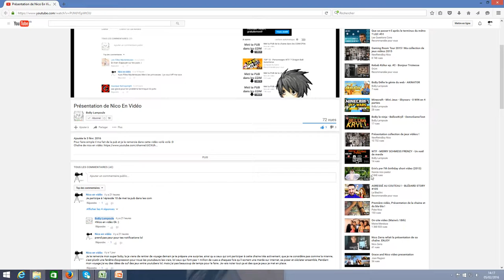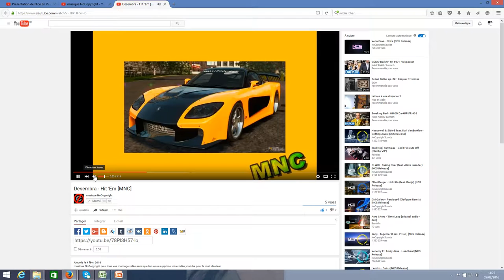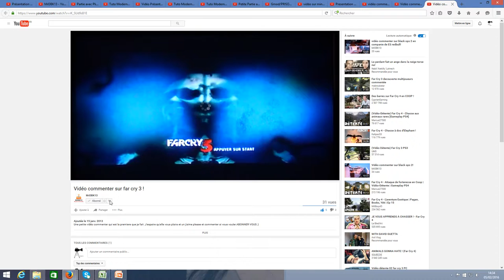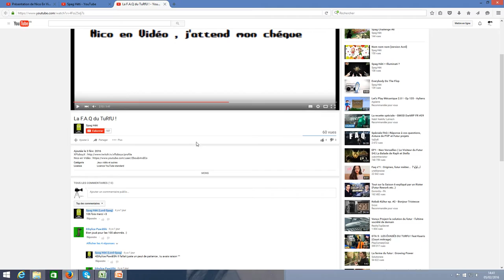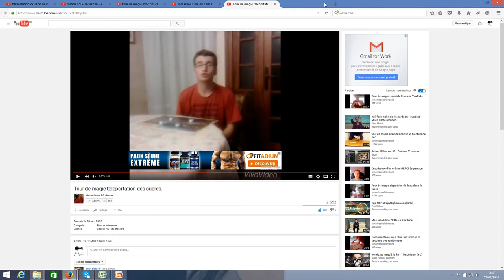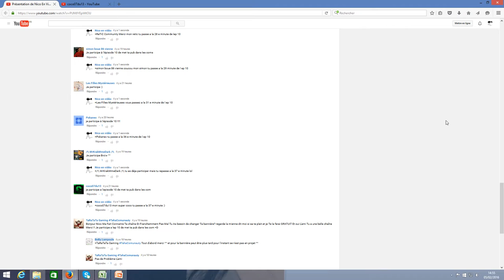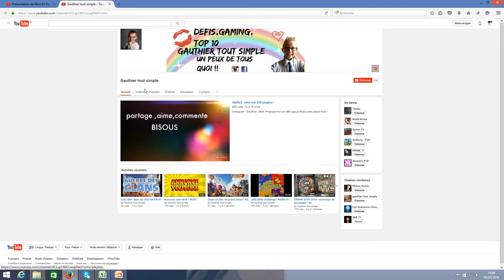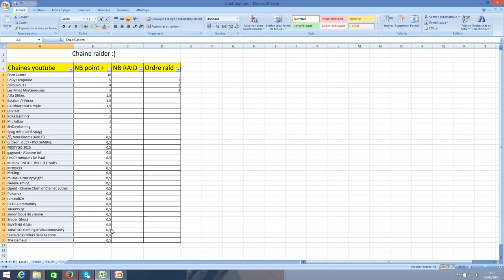Met ta PUB de ta chaine dans les COM EP10